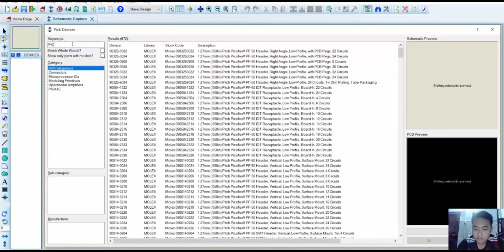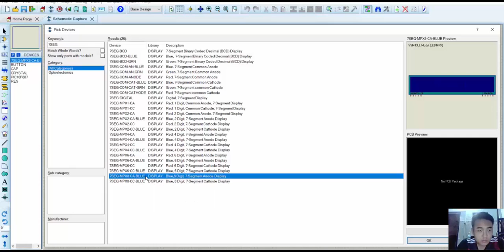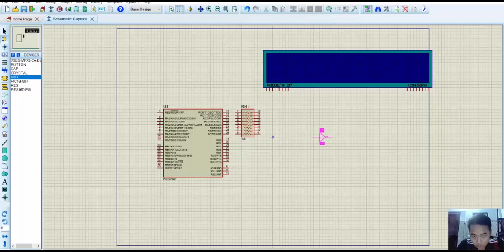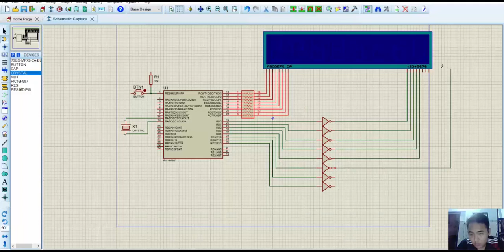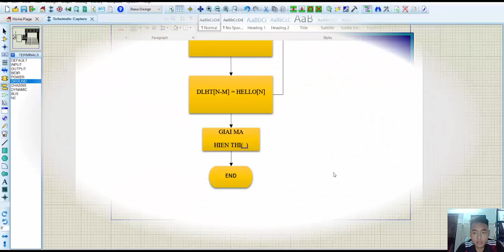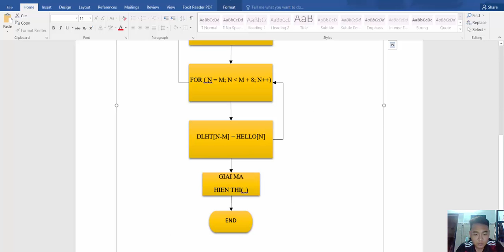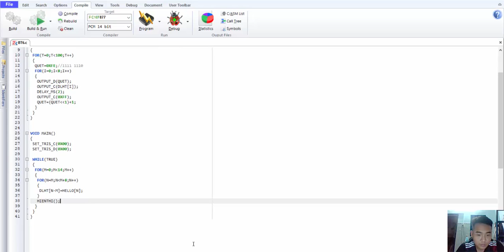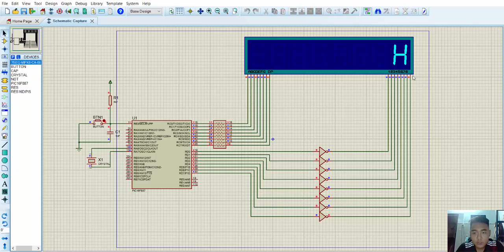Bài tập 6_Nguyễn Thanh Phong_18146188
Bài tập 6: Hiển thị chữ "HELLO" chạy trên 8 led 7 đoạn